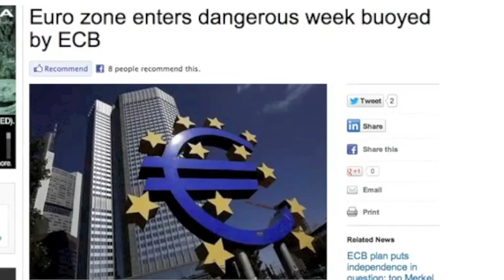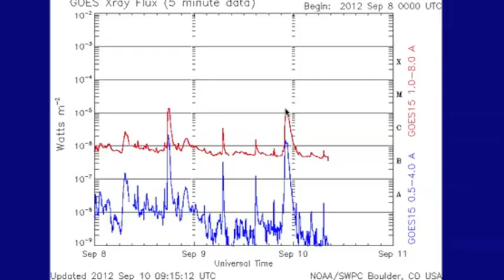2MIN News Sept 10, 2012: Global Update, Spaceweather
China: Xinhua, China.org, Chinadaily
Russia: Ria Novosti
Israel: Jerusalem Post, Israel National News, Haaretz
M/E: ArabNews, AlJazeera